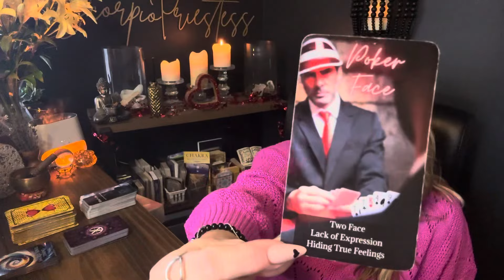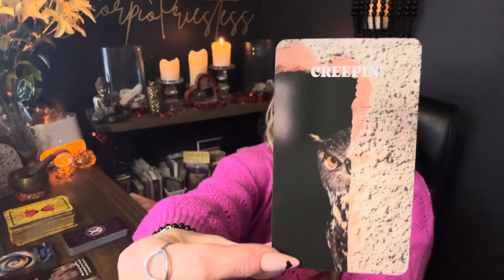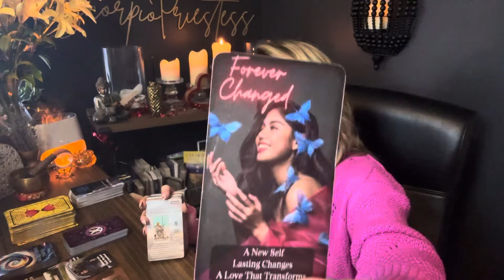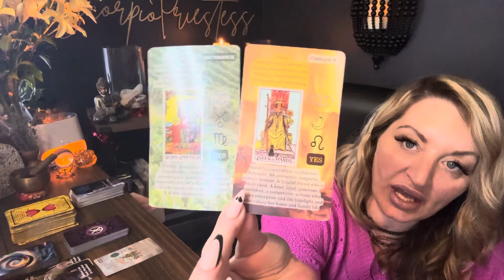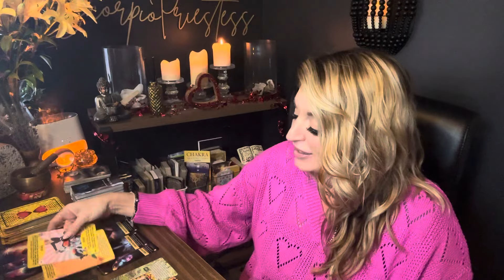Sagittarius| They CHOOSE YOU, you SEE STRAIGHT THROUGH them”Im sorry for being so HOT & COLD”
Sagittarius love, tarot, reading Sagittarius February, tarot, Sagittarius, tarot, reading, twin, flamed, vine, connection, soul connection

@thewokephioenx ~ messages from spirit twinflamereading’s Pick a card

Prayer circle live @scorpiopriestess9 on Insta starts March 1st

go to book now
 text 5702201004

New Break up reading $40
40 Min $55 2024 love, Career, and anything else you need to know about the upcoming year Recording $45
✨2024 Love Career Forecast $45 Go to book now

15 minute FaceTime $25
20 minutes FaceTime $30
30 minute FaceTime $40
60 minute FaceTime $80
90 minute FaceTime $125

 @scorpiopriestess9 Instagram